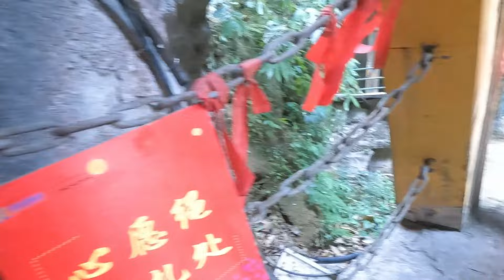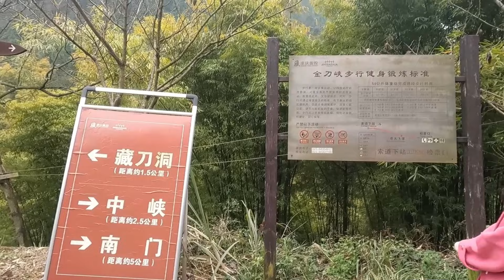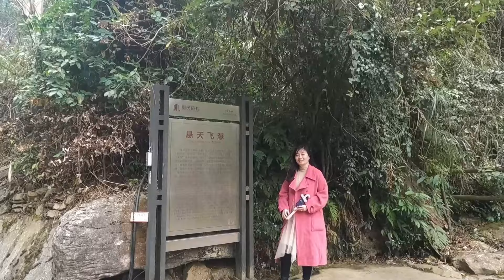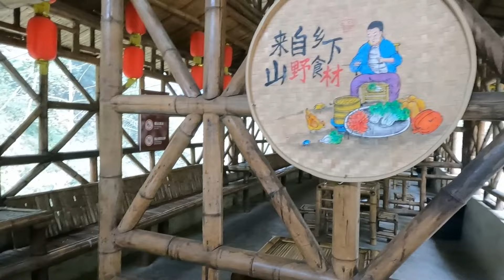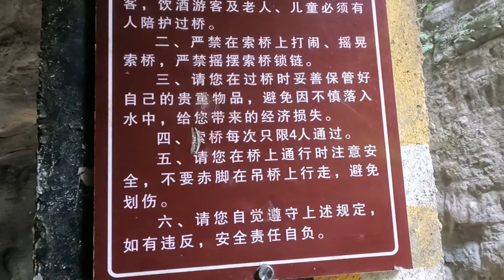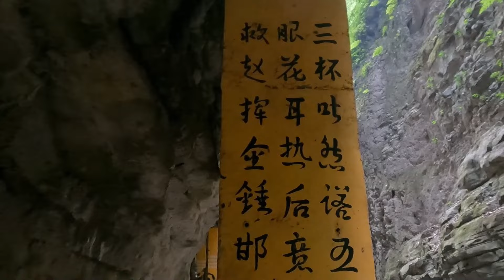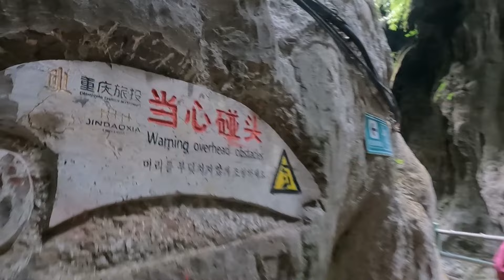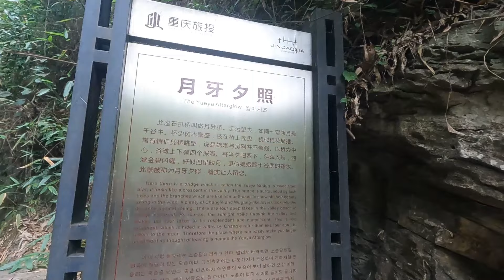Golden knife gorge，China Vlog，Breathtaking canyon tour，Gorge Tourism in Beibei, Chongqing, China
Jindao Gorge Tourism in Beibei, Chongqing, China
Jindao Gorge Scenic Spot is located in Beibei, Chongqing, China
0:00 预览preview
2:39 旅行开始Start of travel
6:53 穿越竹林Crossing bamboo forest
12:06 大竹屋Big Bamboo House
15:50 神秘洞穴Mysterious Cave
24:24 坐船by boat
28:35 峡谷深处Deep in the canyon
35:56 来时的路 Postscript，The way to start